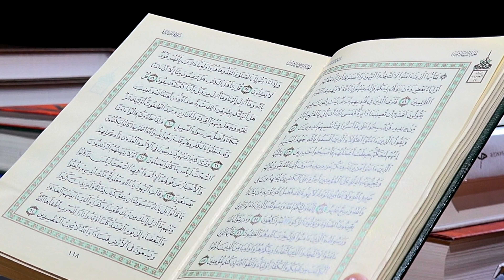Quranda Yəhudi və Xristianları dost tutmaq qadağan edilirmi?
Sual belədir ki, Quranın "Maidə" surəsinin 51-ci ayəsinin tərcüməsində yəhudi və xristianların dost tutulmamaları kimi qeyd edilir. Əslində kimi və ya kimləri dost tutmamalıyıq? Buna buddistləri, hinduistləri, caynistləri, sihləri, dinkaları, auniləri, məcusiləri, maniheitsləri, sabiiləri şamil edirikmi? Onları dost tuta bilərikmi?

Elşad Miri bu videosunda qeyd edilən məsələlərə Quranın digər ayələri ilə birlikdə aydınlıq gətirməyə çalışır...

► Kanala ABUNƏ OLmağı və PAYLAŞmağı unutmayaq.

*  Suallarınızı videonun altındakı şərh bölümünə yazın. Dəyərləndiriləcək!